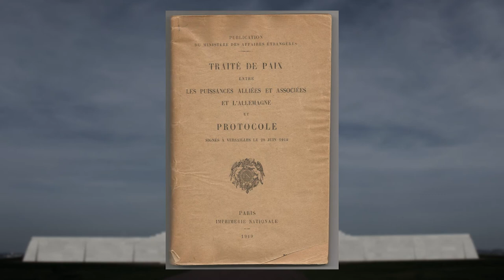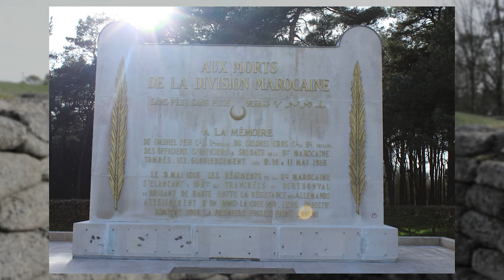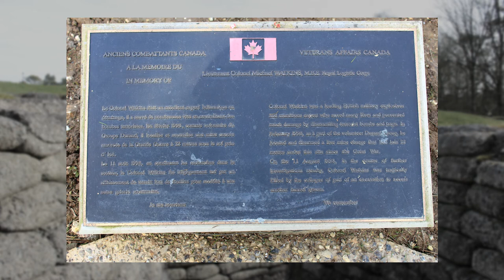Le Mémorial de Vimy - Centenaire de la Bataille de Vimy (9 avril 1917)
Nouvel épisode de Libido Sciendi consacré à la Bataille de Vimy qui s'est déroulée du 9 au 12 avril 1917.
Pour célébrer le centenaire de la Bataille, voici un épisode qui parle du Mémorial Canadien et de ses environs !

Encore une fois merci aux étudiants bénévoles qui font office de guides à Vimy comme à Beaumont-Hamel pour leur sympathie et leur accueil, ainsi que pour les réponses à nos questions !!!

Matériel utilisé :

Photos : Canon 1200D
Son : Sony PCM-M10
Montage audio : Adobe Audition
Montage vidéo : Adobe Premiere Pro